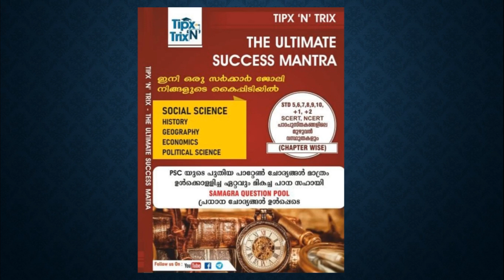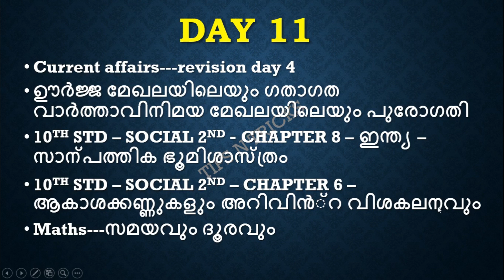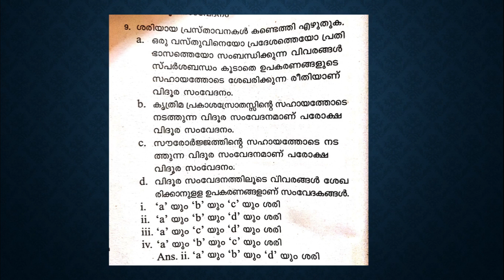DAY 11 - # 1 😍 KERALA PSC-10TH PRELIMS SYLLABUS WISE CLASS | SCERT INDIA GEOGRAPHY | TIPS N TRICKS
TIPS N TRICKS TEAM പുറത്തിറക്കിയ ബുക്കിനെപ്പറ്റിയുള്ള DETAILED VIDEO 😍

പുസ്തകം order ചെയ്യാനായി 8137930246 എന്ന നമ്പറിൽ WhatsApp ചെയ്യുക.